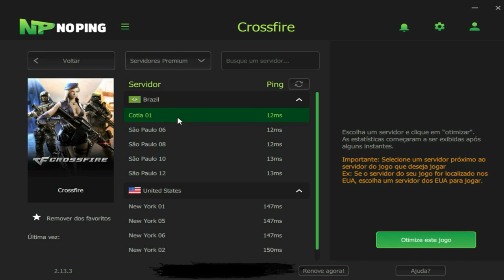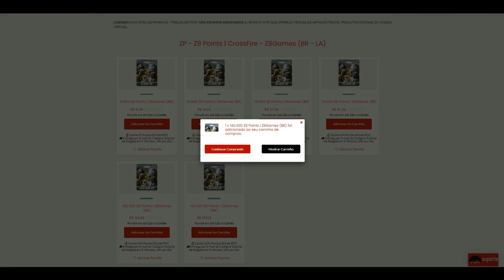CrossFire 3.0 | PRÉFIRE de CHEATER🔥